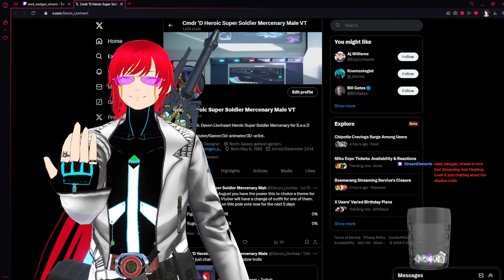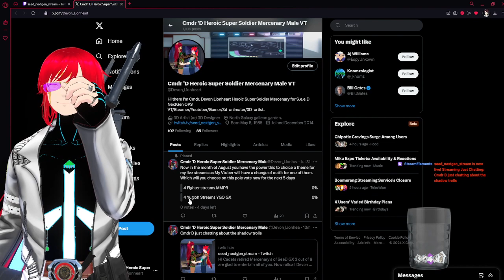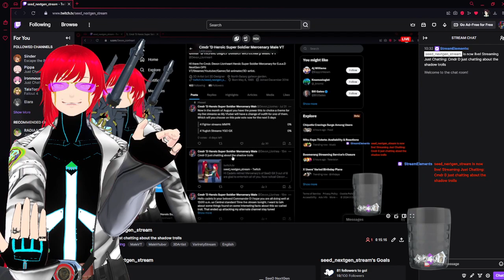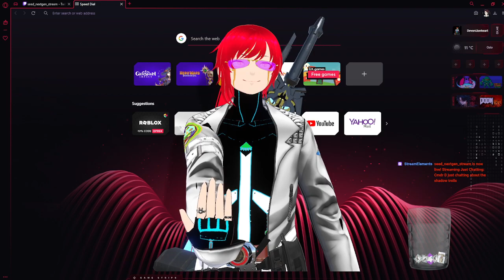Cmdr D just chatting about the shadow trolls